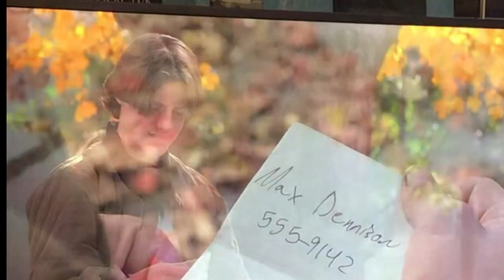Max and Allison from Hocus Pocus "Almost Unreal"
This is a romantic music video of Max and Allison from Hocus Pocus set to the love song "Almost Unreal" by Roxette. This song was written for Hocus Pocus but never actually used. The lyrics fit the movie so well!